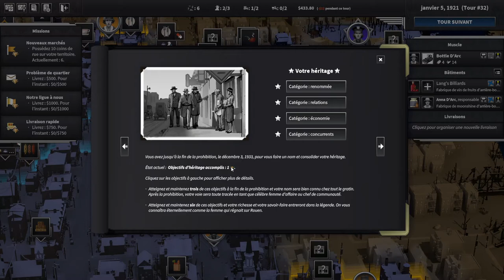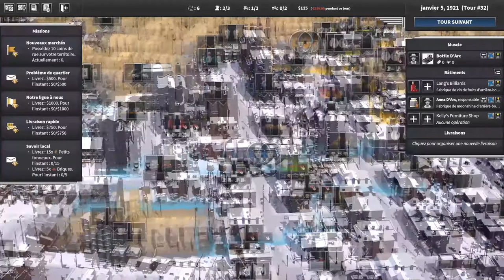[FR] City of Gansters à Rouen - Ep4 - On perennise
On se lance à la conquête de Rouen dans City of Gangsters, avec de l'alcool et des jeux !

🔑 : Merci à Kadeso Games  !

- Ardarin
- Broudaff
- Célestin
- Mallevin
- Papillote
- Zmoi6